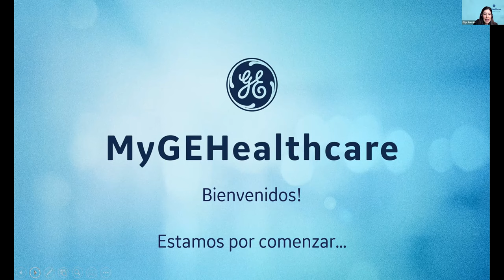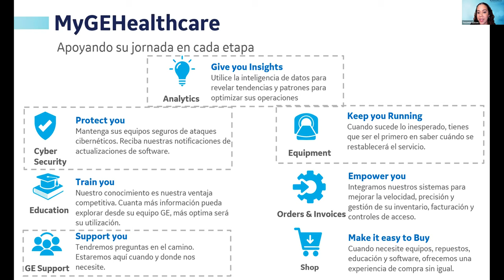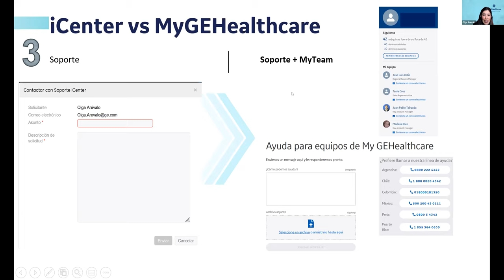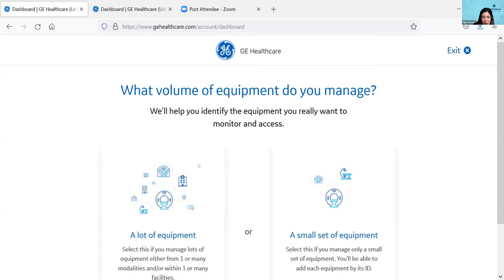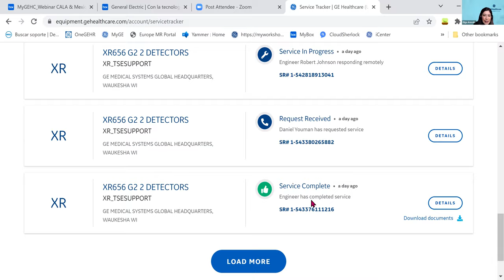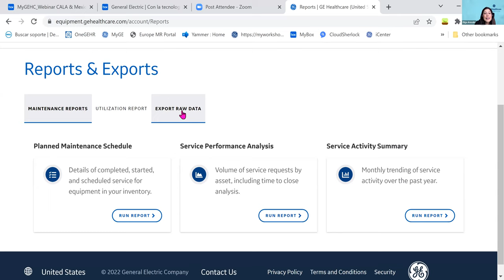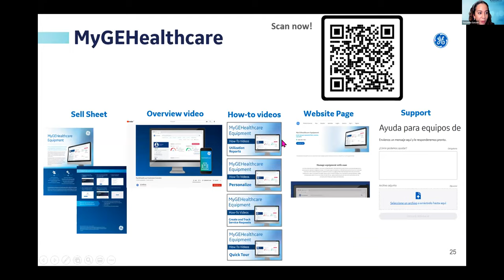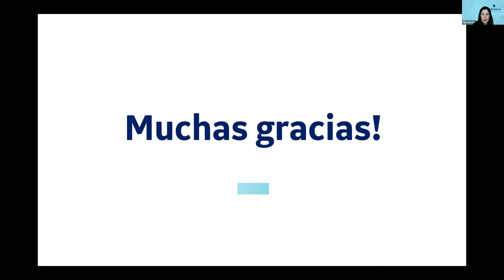MyGEHealthcare Equipment - Webinar de Lanzamiento | GE Latinoamérica